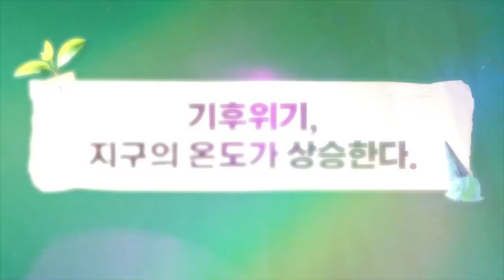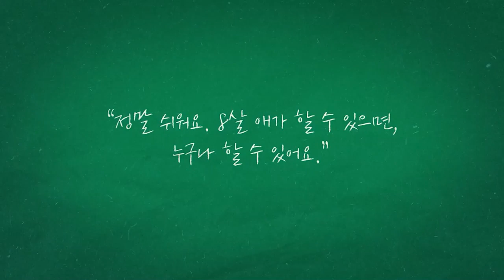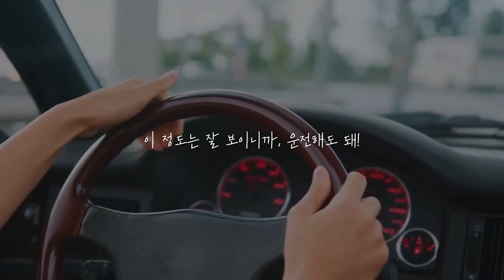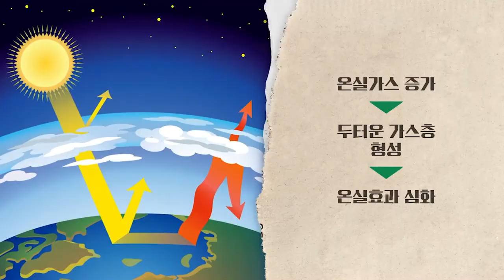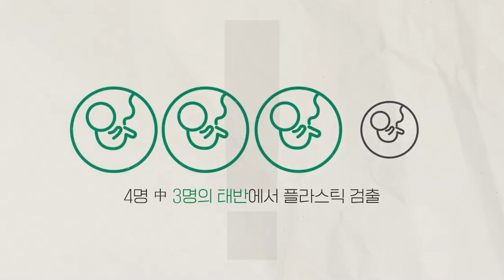[교양동스쿨] 친환경 Bro 황대리x줄리안의 ZERO 탄소 발자국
줄리안X황대리가 실생활에서 기후 위기를 해결할 수 있는 방안을 제시한다!
오늘 당장 친환경에 쉽게 입문할 수 있는 방법 뿐만 아니라, 플로깅, 제로웨이스트, 비건, 분리배출 방법 등 환경에 대한 모든 것을 담았다.

학습대상
- 실천 가능한 친환경 라이프가 궁금하신 분들
- 탄소중립, ESG, 지속가능경영 등 친환경을 선택하는 기업 트렌드를 읽고 싶은 분들
- 실생활에서 쉽고 재미있게 친환경적인 삶을 실천하고 싶은 분들

강의특징
- 초급자도 쉽게 따라할수있는 기초적인 내용으로 구성되어 있습니다.
- 친환경 라이프를 실천하는데 있어 필요한 핵심적인 내용들을 강조하여 학습에 도움이 됩니다.
- 이해하기 쉬운 선생님의 설명으로, 수강생들은 기후 위기와 친환경 라이프에 흥미를 가지고 즐겁게 수업에 임할 수 있습니다.